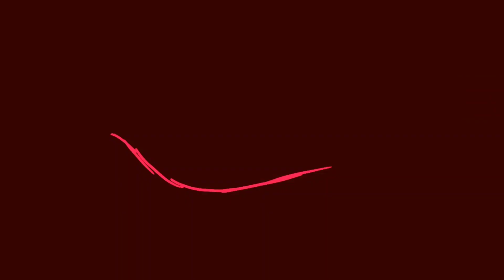Null | Animation meme | 13 +| READ DISC.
This is a lazy filler. I needed more time to do more work on the gift I'm making.
I have to do QnA cause the live was a flop.

QnA

1. How old are you?
     I'm nah

2. When did you start animating?
    7th grade, stopped for 2 yrs cause I sucked, went back in late 2019

3. Biggest inspiration?

4. What stresses you in making animation.
    That I have to make it in a week, to post weekly.

5. Where are you from?
    An oven, Philippines

6. What's your favorite food?
    Vegetables

7. What's your favorite OC's?
    Witchita, blue haired witch
    Atsune, pinkish-red hair.

8. How many layers?
   I can only use up to six

9.What's your favorite animation meme?
  Chime animation meme, I've already made 2 and planning to redo it.

10.How long does one animation meme take?
    Depends on how inspired I am to make it. Usually a week.
    Like the Hay  animation meme, no repeats, full animation,
    yet no one likes it as much as I did. Took me 3 weeks to do, with breaks.

11. Who's my favorite animator?
      Sashley, Typh and Meowstic suki. I recently discovered meowstic's
      channel and I love meowstic's animations.

12. What's your favorite game of all time?
      BOTW

13.Favorite color?
     Light Blue

14. Favorite youtubers?
       JennaMarbles
       Paolol

15. What do you enjoy doing in your free time?
      Read or animate

16. If you could make a CN show what would it be about?
      My dogs

17. Favorite animal?
      Dogs

18. Are we friends?
      Yes, we are friends Pillox animations 💞

19. Favorite shows, movies or animated stuff.
     Favorite show : Grimm
     Favorite Movie: Marvel movies
     Animated: Rick and Morty

20. Favorite weather?
      Cloudy

21.Favorite song.
     Too many.

22. Favorite Weapon?
      katana

23. Are you asian?
    yes

24.Favorite dessert?
     parfait

25. Goal in life?
      To  become a Veterinarian

26. Are you having a great day?
     I'm fine

27. Love sushi?
    I adore sushi bruh

28. How long have you been drawing?
   since 1st grade

Used Apps:
Flipaclip
Kinemaster